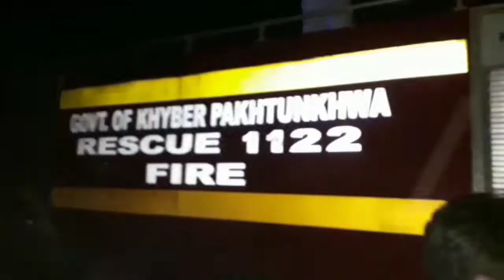شاکس مدرسہ کے قریب ایک غریب انسان کی کباڑ کی دوکان کو راہ چلتے بچوں نے جان بوج کے آگ لگایا تھا جس